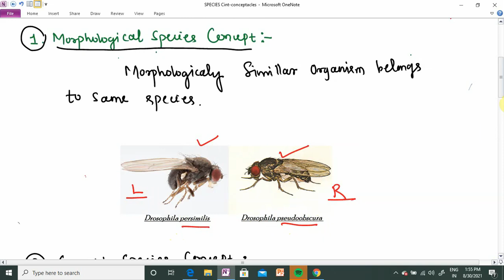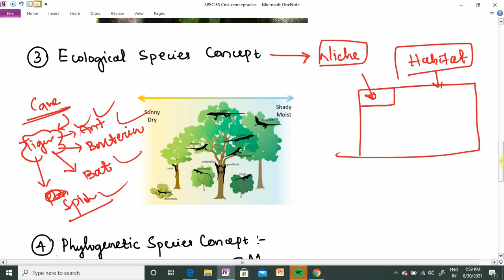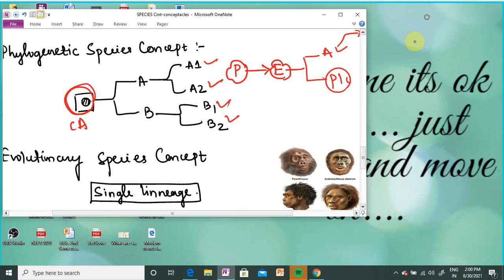Species Concept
If you have some extra information regarding the explained concept then do share it in the comment section so that all the aspirants will be benefited.

"We learn more when there is no burden of Learning." 😇😇😇😇😇😇😇

This is an Educational channel in Odia (Local language). This channel is meant for easy understanding of all basic concepts of Biology.

Go through the following videos for more details and easy understanding

👩🏫👩🏫I started my career as an academician from 2015. Currently I am working in a Private Organization as an Assistant Professor.

👩🎓👩🎓I have qualified Joint CSIR-UGC NET LS with AIR 42, GATE  AIR 559. I am also preparing  for other national level examinations. 📚📚

Being studied in Odia medium I know the struggle of students from Odisha. English language has always been an obstacle to get rid of. So this is a small step to break that language barrier. This channel has the videos of common concepts related to biology and along with concepts, I would also try to upload explanations of entrance exam questions that would help students to learn more and more.